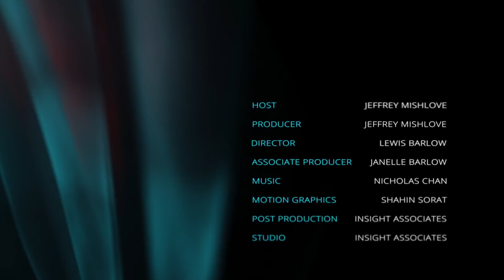Classic Reboot: The Mind-Body Problem with Stafford Betty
Stafford Betty, PhD, is a philosopher and professor of religious studies at California State University, Bakersfield. He is author of Vadiraja’s Refutation of Shankara’s Non-Dualism, The Imprisoned Splendor, The Afterlife Unveiled, and Heaven and Hell Unveiled.

In this video from 2015, he suggests that most people, without necessarily realizing it, are philosophical dualists. The problem with dualism, however, is that it offers no good explanation for how the mind and body are able to interact with each other. Another philosophical position, dating back to the ancient stoic philosophers and consistent with the Vedantic philosophy of India, is a perspective known as transcendental materialism. This viewpoint postulates gradations of matter to more and more subtle levels beyond those known to physics today.